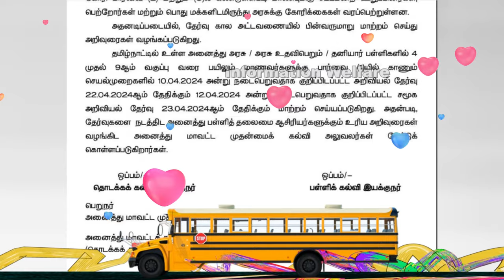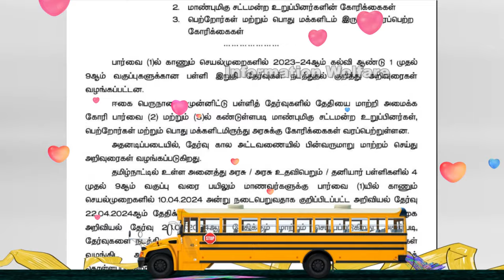தேர்வு தேதிகள் மாற்றம் 🙏🔥கோடை விடுமுறையில் தீடீர் மாற்றம்🙏🔥தமிழக அரசு அதிரடி .....🙏🔥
ஒன்பதாம் வகுப்பு வரையிலான, ஆண்டு இறுதி தேர்வு அட்டவணையில் மீண்டும் மாற்றம் செய்யப்பட்டுள்ளது. இதனால், கோடை விடுமுறை, 11 நாட்கள் தள்ளிப்போகிறது.

தமிழக அரசு பாடத்திட்டத்தில், 9ம் வகுப்பு வரையிலான மாணவர்களுக்கு, ஆண்டு இறுதி தேர்வுகள், வரும், 2ம் தேதி துவங்கி, 12ம் தேதி முடியும் என, ஏற்கனவே அறிவிக்கப்பட்டிருந்தது. ரம்ஜான் பண்டிகை, 10ம் வகுப்பு தேர்வு, தெலுங்கு, தமிழ் புத்தாண்டு விடுமுறை, தேர்தல் என, பல்வேறு காரணங்களால், இரு தேர்வுகள் மாற்றப்பட்டு உள்ளன.

பள்ளிக்கல்வி இயக்குனர் அறிவொளி, தொடக்க கல்வி இயக்குனர் கண்ணப்பன் ஆகியோர், முதன்மை கல்வி அலுவலர்களுக்கு அனுப்பியுள்ள சுற்றறிக்கை:

தமிழகத்தில் உள்ள அனைத்து அரசு, அரசு உதவி பெறும் மற்றும் தனியார் பள்ளிகளில், 4 முதல் 9ம் வகுப்பு வரையிலான மாணவர்களுக்கு, ஏப்.,10ல் நடத்துவதாக குறிப்பிடப்பட்ட அறிவியல் பாடத்தேர்வு, ஏப்., 22ல் நடக்கும்

ஏப்., 12ல் நடத்துவதாக குறிப்பிடப்பட்ட சமூக அறிவியல் தேர்வு, ஏப்., 23ல் நடத்தப்படும். இதன்படி தேர்வுகளை நடத்த, முதன்மை கல்வி அதிகாரிகள் நடவடிக்கை எடுக்க வேண்டும். இவ்வாறு அதில் கூறப்பட்டுள்ளது.

பழைய அட்டவணைப்படி, ஏப்., 13 முதல் கோடை விடுமுறை துவங்கும் என்று கூறப்பட்டிருந்தது. தேர்வு அட்டவணை மாற்றத்தால், கோடை விடுமுறை, ஏப்., 13ல் துவங்குவதற்கு பதில், ஏப்., 24ம் தேதியில் துவங்க உள்ளது.